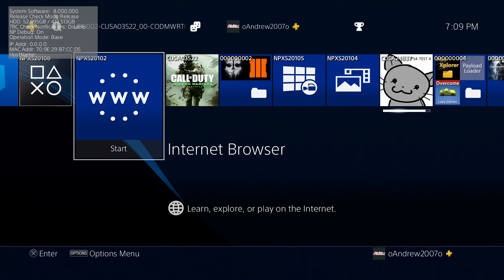PS4 8.00 Fake PlayStation Plus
Hey! Try it using my code and you’ll get $5. ZCCKVRL

My XBOX Gamertag:
MrAndrew2007

My PlayStation 4 Username:
oAndrew2007o

Mr Andrew2007#2723
Mr Andrew2007#2007